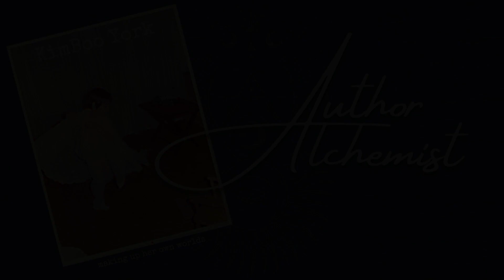Ep. 40: Deepest Fears #2: Vulnerability and Shame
As of 2024, I am uploading older episodes of this podcast here on YouTube. This one originally aired on7/8/2022. Some links mentioned herein might not be valid anymore!

Welcome to the second episode in a mini-series I’m doing about confronting our deepest fears as authors! Fear of being vulnerable is at the core of many of the fears that keep authors from writing, and in this episode I am taking aim specifically on the fear of being seen and of being shamed.

I cover the ways guilt and shame are not the same thing, and techniques you can use to understand what you are feeling and how to deal with it. The goal is always to get you back to writing what you love!